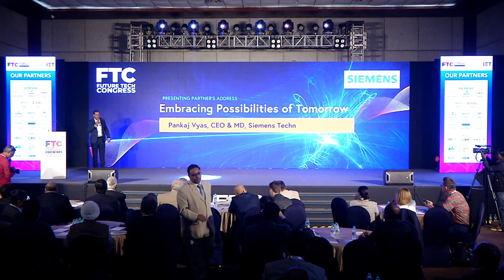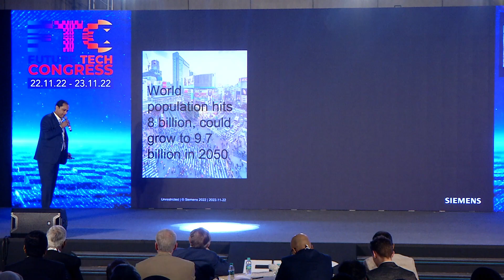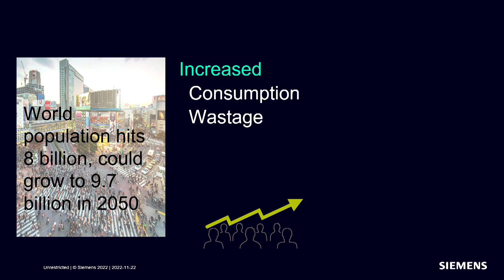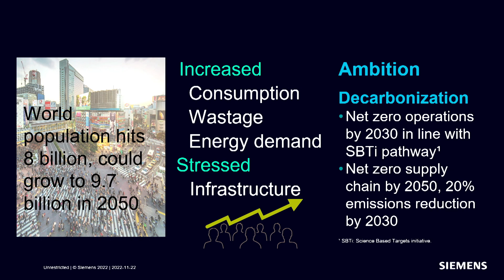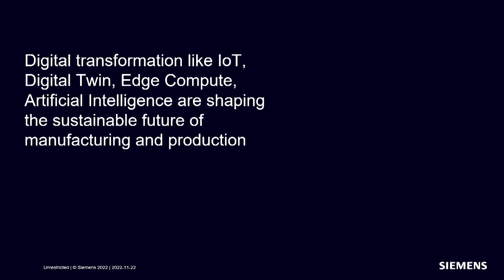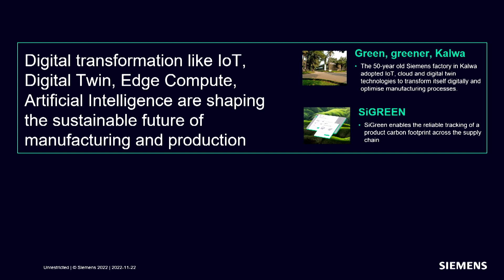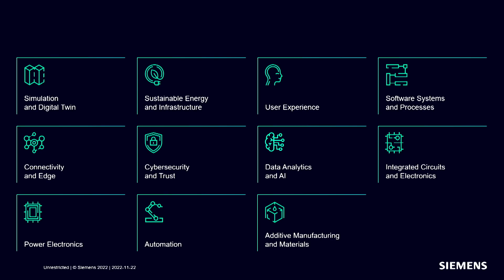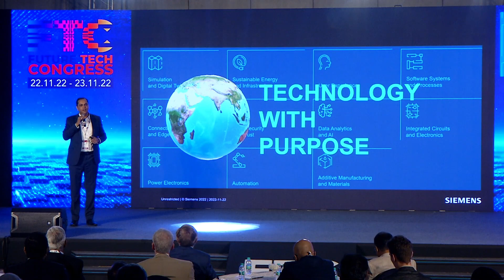Pankaj Vyas at the IET Future Tech Congress 2022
Pankaj Vyas, CEO and MD of Siemens Technology and Services Pvt Ltd. shared his perspective on how we are dealing with increasing pressure on our planet due to rapid growth in consumption and increasing stress on urban infrastructure due to migration from rural to urban areas. Also, his thoughts with examples on how digital transformation can help solve sustainability challenges that we all are facing together.

He firmly believes Technology’s real power can be unleashed when it is thoughtfully applied for right purpose, and hence technology with purpose would continue to have major impact in our endeavor to create better world.